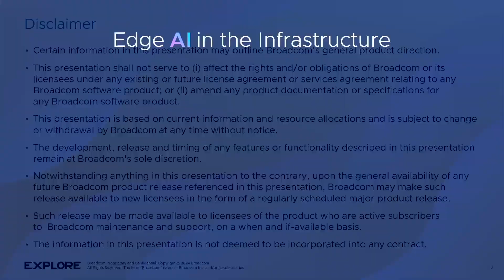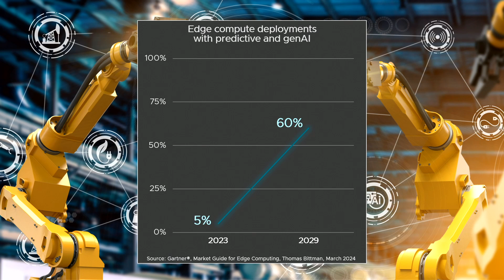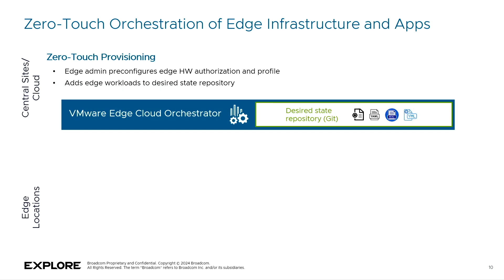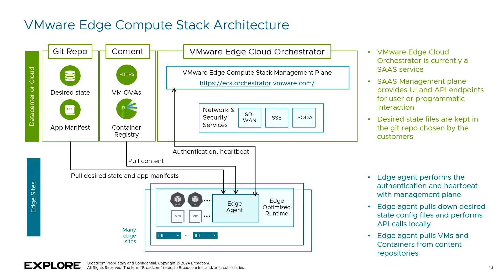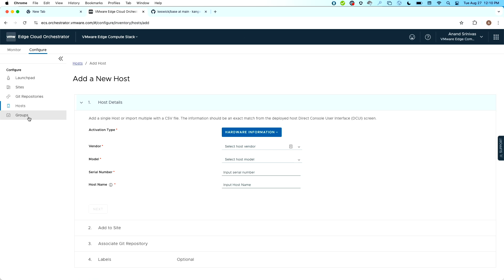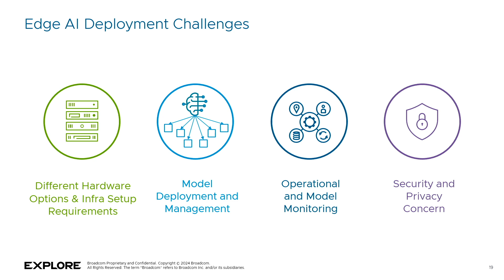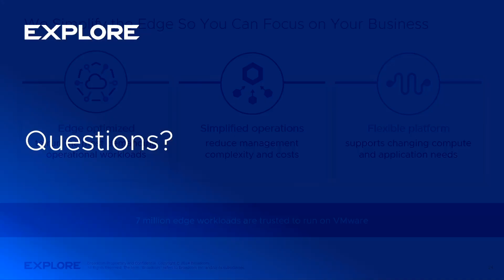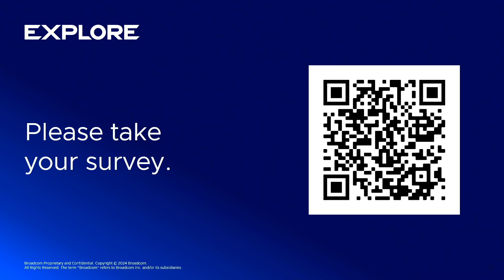Gain an Edge with VMware Edge Compute Stack: What's New? What's Next?SDEB1318LV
The edge is where business operations occur: retail stores, factories, power plants and more. Generative AI, computer vision and machine learning have the potential to dramatically improve business operations with faster, smart decisions—but only if these applications can be deployed and operated efficiently at scale. VMware Edge Compute Stack is an edge-optimized runtime and orchestration platform that removes edge complexity to enable organizations to quickly realize the full potential of new technology at the edge. VMware business leaders will provide updates on the new capabilities that were recently delivered, and others that will be available soon, within VMware Edge Compute Stack and VMware Edge Cloud Orchestrator.

Saadat Malik, VP & General Manager, Edge Computing Broadcom
Anand Srinivas, Senior Director, Software Development - Edge Computing, SDE, Broadcom